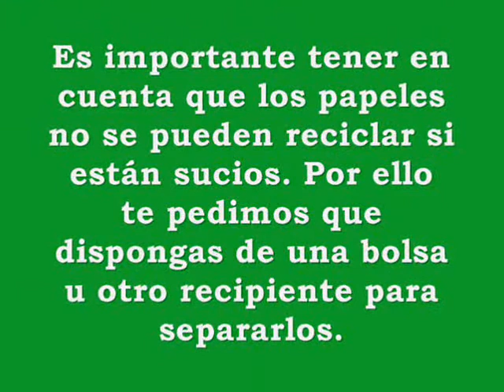Municipio de Maipú - Acción Social - Campaña junto a Fundación Garrahan